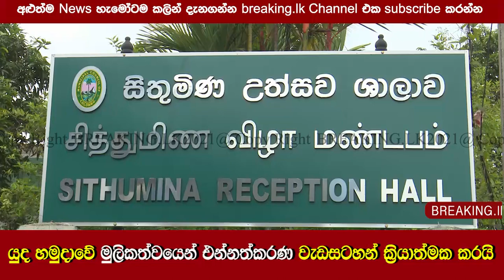යුද හමුදාවේ මුලිකත්වයෙන් එන්නත්කරණ වැඩසටහන් ක්‍රියාත්මක කරයි | Breaking.lk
යුද හමුදාවේ මුලිකත්වයෙන් එන්නත්කරණ වැඩසටහන් ක්‍රියාත්මක කරයි